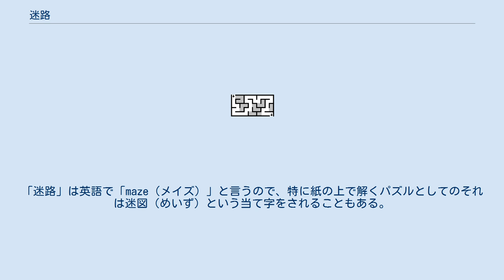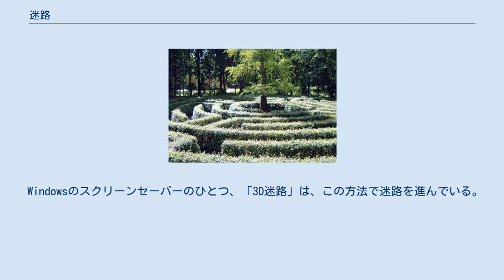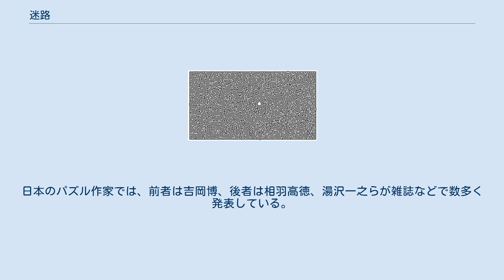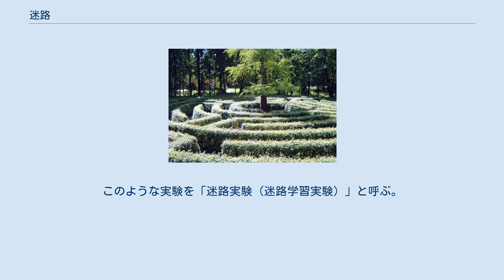迷路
迷路の一例 迷路（めいろ）とは、複雑に入り組んだ道を抜けて、目的地、ゴールまで辿り着くことを目指すゲーム、パズルのこと。
「迷路」は英語で「maze（メイズ）」と言うので、特に紙の上で解くパズルとしてのそれは迷図（めいず）という当て字をされることもある。
 作為的に作られたものを指すことが多いものの、山道や繁華街の路地などの実在する入り組んだ道を指して、比喩的に「迷路」と言うこともある。
部屋や通路が入り組んだ建築物は、特に迷宮とも呼ばれる。
 右側の壁に手を付いて、ひたすら壁沿いに進むという方法である（右側の壁の代わりに左側の壁に手をついても本質的には同じ、この場合は左手法と言う）。
 壁の切れ目は迷路の入口と出口にしかないので、右手法を使うと最終的には、入口に戻ってしまうか出口に到達するかのいずれかになる。
 最短経路でゴールにたどりつけるとは限らないが、最悪でも壁の長さ分だけ歩けば終了する。
 平面的な迷路であれば、右手法を使うと必ず出口にたどり着く。
 しかし、迷路のスタートないしゴールが迷路の中にあったり、あるいは迷路が立体的だったりした場合は、右手法の結果スタート地点に戻ってしまう事もありうる。
 またゴール以外にダミーの出口があると、そちらに行ってしまう事もあるが、この場合はダミーの出口を無視して右手法を続ければ良い。
 Windowsのスクリーンセーバーのひとつ、「3D迷路」は、この方法で迷路を進んでいる。
 あらゆる迷路を解くことが出来る解法として「トレモー・アルゴリズム」が知られている。
この解法は19世紀のフランスの数学者エドゥアール・リュカによって紹介された。
この方法は本質的には「全パターンの経路をしらみ潰し的に試す」というものであるが、チョークで地面に自分が通った跡を残す事で、しらみ潰しを効率的にできる点に特徴がある。
 この方法では、迷路上の各々の通路は最大2回しか通らない（試しに進んでみる場合と、諦めて戻る場合の2回）。
よって最悪でも通路の長さの合計値の2倍歩けば、ゴールにたどり着く。
 アルゴリズムの詳細は以下の通り。
以下のアルゴリズムで、迷路を歩くときは常にチョークで地面に「→→→→」と描き続ける。
また、まだチョーク跡のつけられていない通路を歩くのを「通路を進む」と言い、すでにチョーク跡「→→→→」がつけられた通路を「←←←←」の方向へと進むのを「通路を戻る」と呼ぶ。
 簡単のため、スタート地点が迷路中の分岐点の一つにあると仮定して話を進める。
 任意に選んだ通路を進む。
 そのうち分岐点か行き止まりかゴールにたどり着く。
 まだ通っていない（＝チョークの跡がない）分岐点に辿り着いたら、通ってきた通路以外の任意の通路を選び、そこを進む。
→2 すでに通った（＝チョークの跡がある）分岐点に辿り着いたら、進んできた通路を戻る。
→2 通路を戻っているときに分岐点に辿り着いた場合（注：戻っているときなので、この分岐点は必ず過去に通っている） 行き止まりに辿り着いたら、来た道を戻る。
→2 ゴールにたどり着いたら終了。
 スタート地点が迷路中の分岐点の一つに無い場合も、スタート地点が分岐点だとみなして上述のアルゴリズムが使うことが出来る。
つまり、スタート地点が通路の中央にある場合は、スタート地点は2方向に分岐する分岐点だとみなす。
スタート地点が迷路の行き止まりにあるときは、スタート地点は一方向にだけ分岐する分岐点だと考える。
 「オーア・アルゴリズム」は、1959年にイェール大学のオイスティン・オーアによって紹介されたものである。
スタートの近くにある分岐点から探索を始めて、徐々に探索範囲を広めていくというものである。
このアルゴリズムは本質的に、最短経路問題におけるダイクストラのアルゴリズムと同一である。
 このアルゴリズムの利点は、スタートからゴールまでに通る分岐点の数が最小の経路(ただしスタートからゴールまでの距離は必ずしも最短ではない)を発見出来ることと、無限に広い（ゴールまでの距離は有限の）迷路でも有限の時間でゴールに辿り着くことが出来ることである。
一方欠点は同じ通路をかなり多くの回数いったりきたりしなければならない為、右手法やトレモー・アルゴリズムに比べると移動距離が長くなる事である（「右手法」や「トレモー・アルゴリズム」では、無限に広い迷路では無限の探索が必要となる可能性がある。またこれらのアルゴリズムでは同じ通路は最大でも2回しか通らない）。
 スタートから最初の分岐点まで歩く。
最初の分...